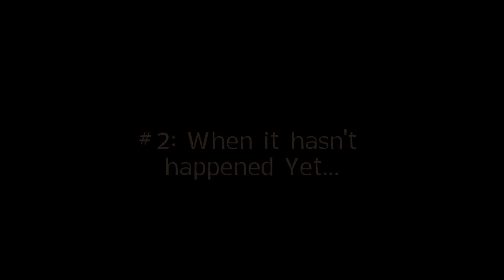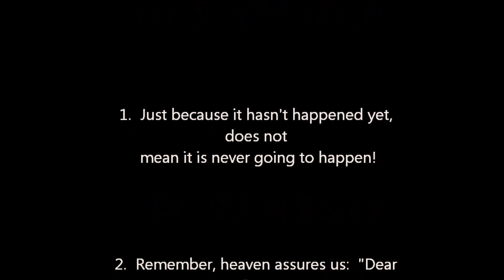#2: When It Hasn't Happened Yet {Angel Lite! life direction from Samantha Honey & the angels}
The angels share WHY what you want hasn't happpened yet!  As the afternoon sun fades into the mediterranean sea...